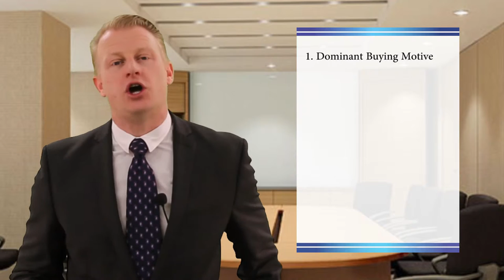Dominant Buying Motive by Wes York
Without understanding your client you cannot make a sale.  Wes York the CEO of Sales Coaching International can take your team to the next level.